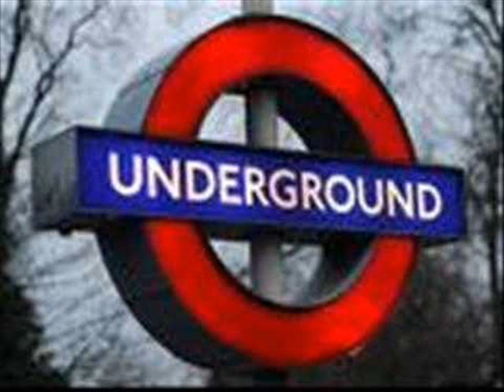Carty Moj Stav